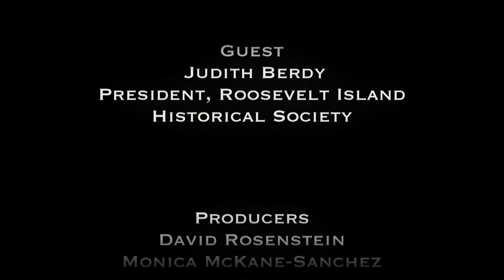Judith Berdy, President of Roosevelt Island Historical Society, is the guest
"Historical Roosevelt Island"
Ellen Polivy Interviews with: Judith Berdy, President Roosevelt Island Historical Society